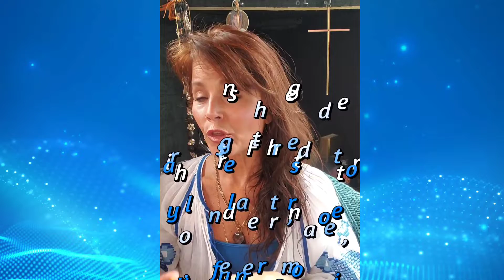Live In Greatness. Release the Negative. Live with Love, Kindness, and Generosity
When making the decision to live in great energy, you need to remember to release the negative thoughts from your life. These thoughts are not only the ones you may tell yourself in your daily conversations, they are also the thoughts, words, or actions towards others. Release anger, jealousy, resentment, the need for revenge, hatred and any other low vibrations, to yourself, those you love, and also the people that have hurt you.

The information contained in videos represents the views and opinions of the creator and has been made available for informational and entertainment purposes. The creator does not make any representation or warranties to the accuracy or applicability of the content. The content is not intended to be a substitute for professional legal, medical, business or financial advice. Seek the advice of your physician or other qualified health provider with any questions regarding a medical condition. The creator hereby disclaims any and all liability to any party for any direct, indirect, implied, punitive, special, incidental or other consequential damages arising from any use of the Video Content, which is provided as is, and without warranties.